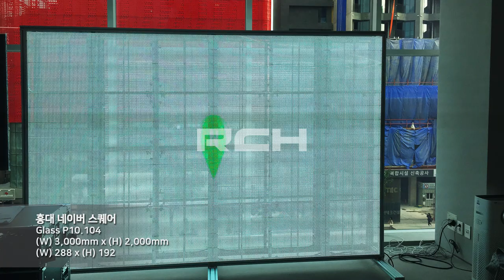[RCH] 홍대 네이버 스퀘어 (Hongdae NAVER SQUARE LED display)